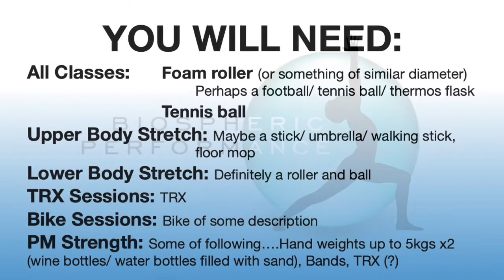22-01-19 Body Biomechanics & Pilates: Session 31 - Using foam roller working on balance & core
Working on firing the glutes and abdominals using the foam roller

to learn more about how you can improve your performance and health using biomechanics.  Explained by Emma Westmacott an avid sportswoman: Personal Trainer, Biomechanics Coach, NLP master practitioner and Pilates Instructor